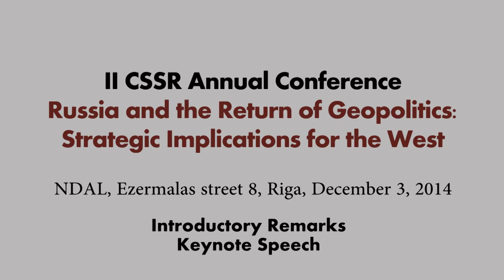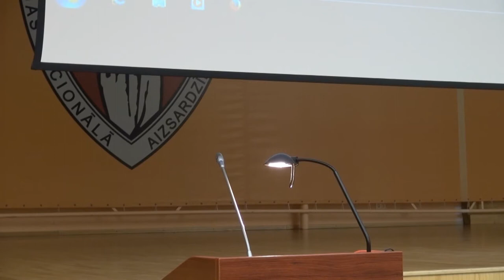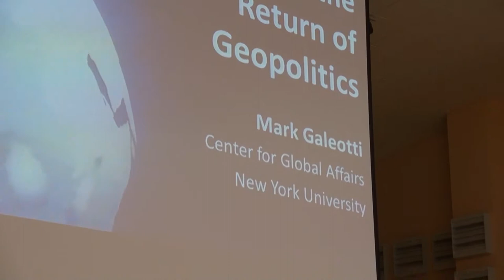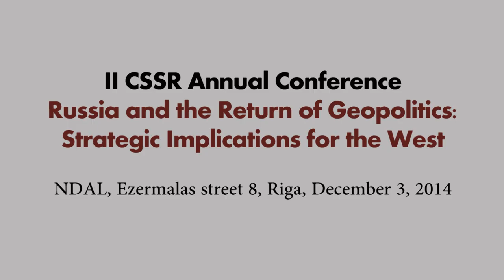CSSR Conference “Russia and the Return of Geopolitics": Opening and keynote speeches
2014.gada 3.decembrī Latvijas Nacionālajā aizsardzības akadēmijā norisinājās otrā Drošības un stratēģiskās pētniecības centra starptautiskā akadēmiskā konference “Krievija un ģeopolitikas atgriešanās: Stratēģiskie izaicinājumi Rietumiem”, kurā diskutēja par aktuālajiem drošības jautājumiem. Konferenci atklāja profesors Marks Galeoti no Ņujorkas Universitātes, kurš ir autors vairākām zinātniskām publikācijām par Krievijas stratēģiju.

Dec.3, 2014 the 2nd International Academic Conference “Russia and the Return of Geopolitics: Strategic Implications for the West” of the National Defence Academy of Latvia’s Center for Security and Strategic Research took place in the National Defence Academy, where experts discussed international security issues. Conference was opened by professor Mark Galeotti from the New York University, who is is an author of numerous - scientific publications on the Russian strategy.